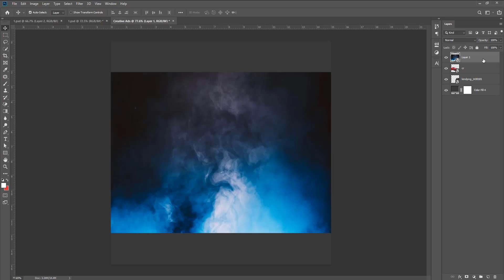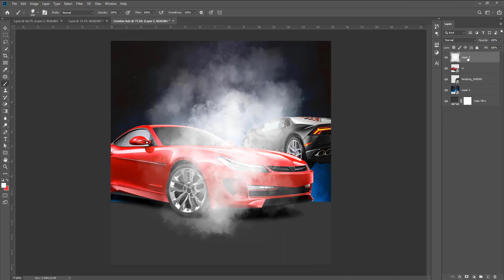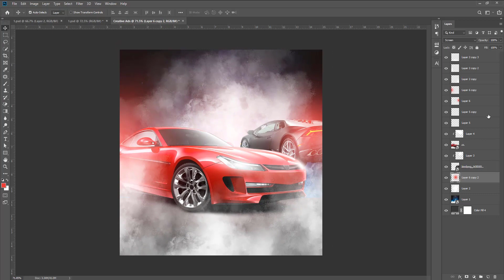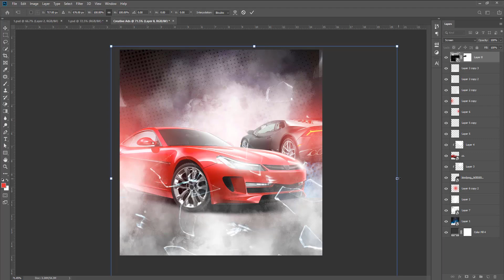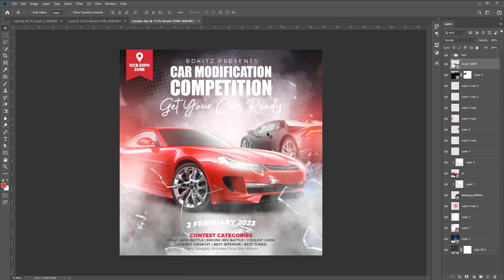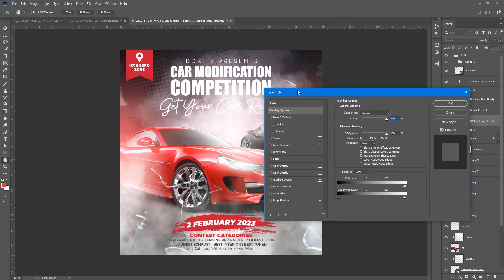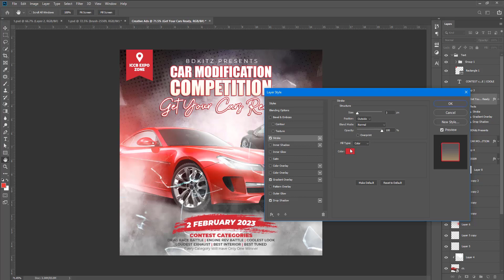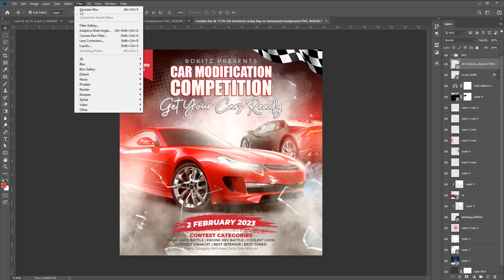Creative Social Media Poster Design or Square Flyer Design Tutorial | Adobe Photoshop Tutorial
Please don't use and reupload any media without my permission